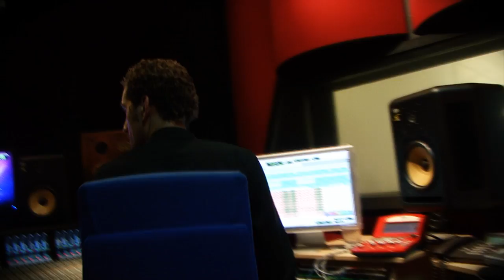WT TV Report: Strings recording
A brand new edition of WT TV Report, go behind the scenes of the strings recording for The Unforgiving.